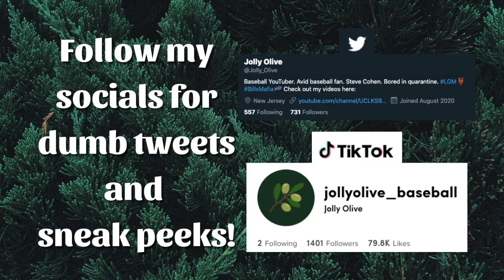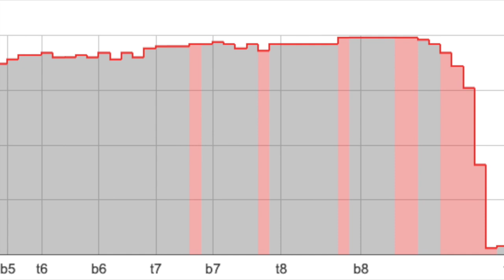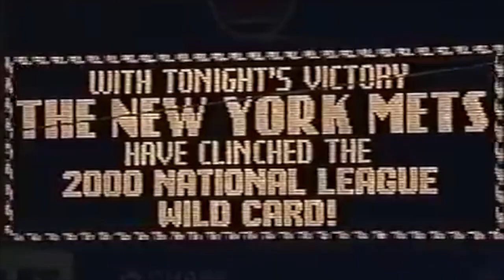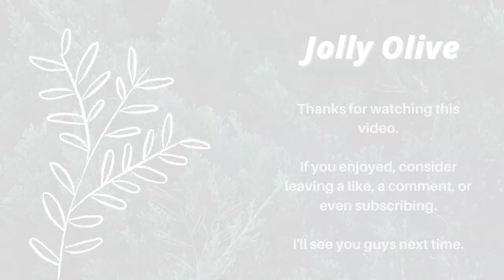The Millennium Mets - Two AMAZIN' Games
The 2000 Mets were not a Goliath by any means, but they rode clutch hitting and strong pitching all the way to a World Series showdown with their crosstown rival. During their ride to the Fall Classic, they took home two unforgettable victories, one thanks to their offense and the other to their pitching.